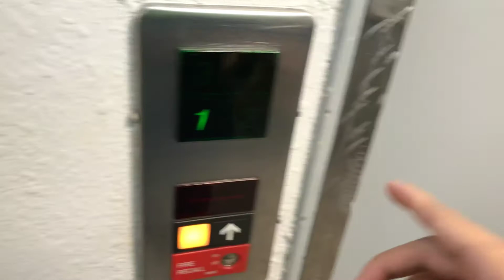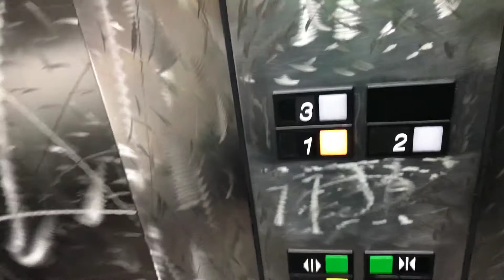Otis Hydraulic Elevator At The Quality in DFW airport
Dieselducy Andrew Reams Gluse Musicfreakcc